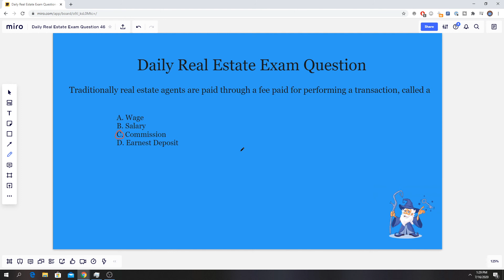Daily Real Estate Exam Prep Question #46 - Agent Terms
Daily Real Estate Exam Questions Here!!!

Today our question has to do with agent terms and general real estate vocab.

By far the most substantial chunk of the real estate license exam is the vocabulary. The key concepts and words you have to study are essential for obtaining your real estate license, so it’s crucial you learn and become familiarized with them.